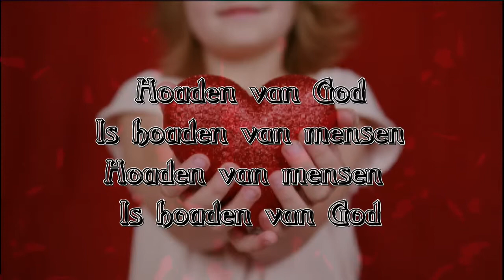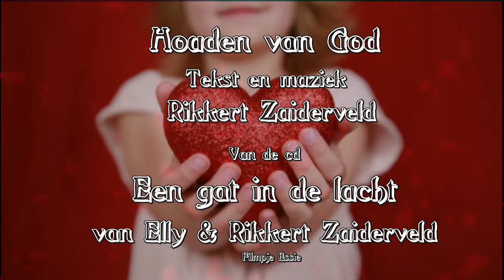Houden Van God • Elly & Rikkert